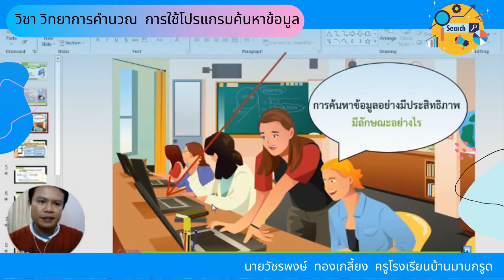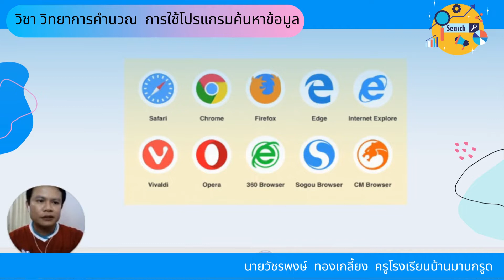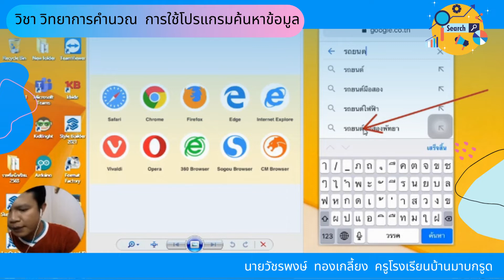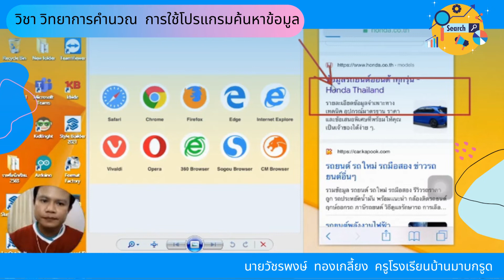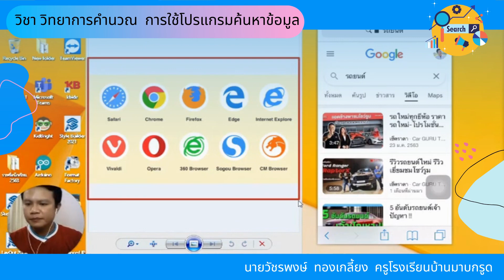วิชาวิทยาการคำนวณ การใช้โปรแกรมค้นหาข้อมูล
นายวัชรพงษ์  ทองเกลี้ยง  ครูผู้สอน โรงเรียนบ้านมาบกรูด